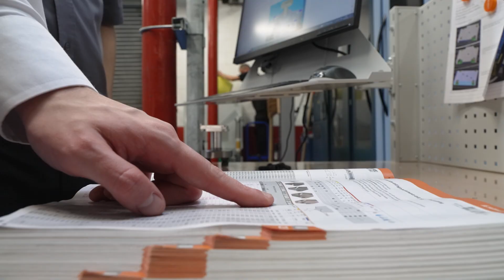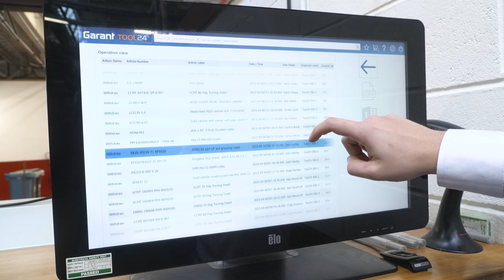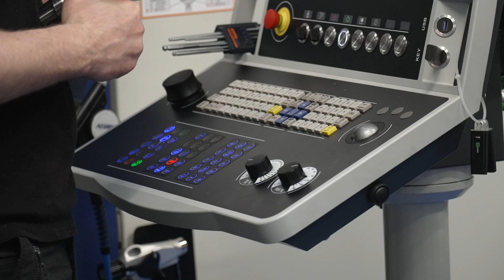Merc Aerospace has been on a 5S journey with Hoffmann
Merc Aerospace has been on a 5S journey over the last few years utilising a large range of Garant Storage Equipment, Garant Cutting Tools and a Garant Tool24 Vending System with advanced Software features benefiting the customer and resulting in modular expansion, they now have a total of 191 drawers and managing tools effectively with future plans to integrate with Merc’s very own Maffis ERP System.